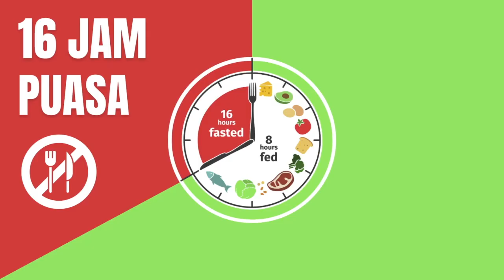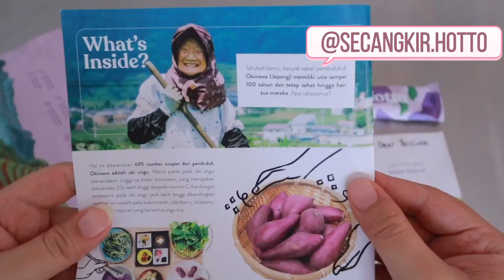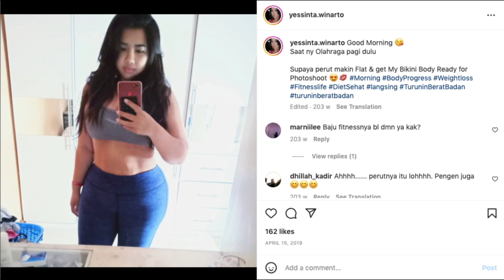30 HARI PUASA - DIET INTERMITTENT FASTING - Hotto Purto Giveaway | Diet Challenge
Kali ini aku cobain Diet INTERMITTENT FASTING
PUASA selama 30 hari
Hasilnya Keren Bangettt ^0^

Comment Terbaik akan Mendapatkan
1 Pouch Hotto Purto - 16 sachets

CARANYA:
1. Follow Instagram
3. Tulis di Comment : Apa yang jadi Kendala diet mu saat sedang puasa